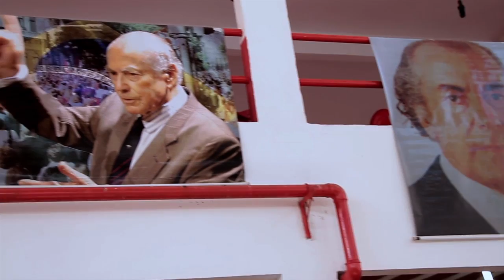Homenagem ao 94º aniversário do Brizola